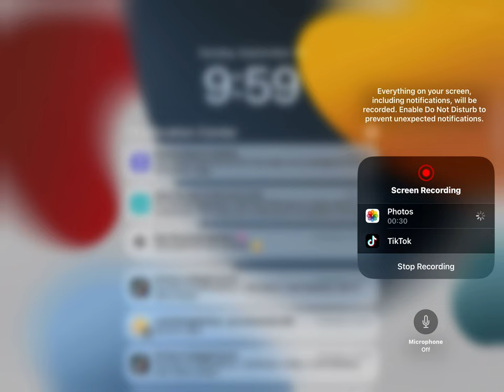September 10, 2023